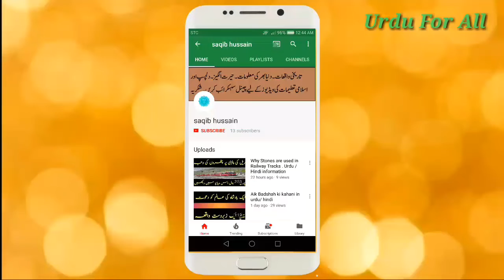Imran Khan Ke Cricket Ka Aik Yadgar Waqia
Imran khan ki zindgi ka aik yadgaar waqia . imran khan ki cricket ka aik aisa waqia jis ki tareef sunilbgawasker ne bhi ki . imran khan ki quwat faisa ki waja se pakistan ne india ko is ki sarzmeen per shakast di . video ko like aur share zaror karain .

Welcome to Urdu 4 All.
My name is Saqib Abbasi

For Interesting , Shocking, Amazing and Islamic Videos